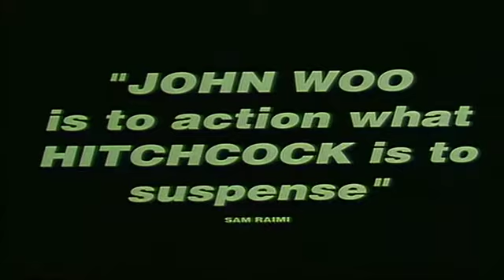"Hard Boiled" (1992) Trailer